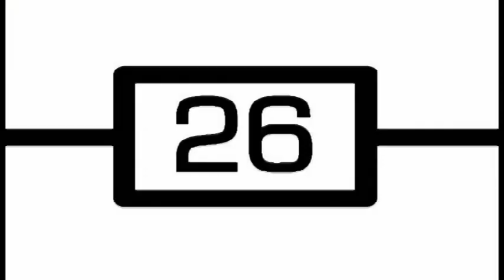Jaques entdeckt... wer ist Herr Waxdick?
Monatlicher Podcast des Deutschen Meeresmuseums Stralsund
MEERESMUSEUM-NATUREUM-NAUTINEUM-OZEANEUM

Folge 5 April 2011:
Herr Waxdick, wer ist denn das? Jaques hat gehört, dass ein ganz besonderer Stör schon seit über 40 Jahren im MEERESMUSEUM Stralsund lebt und nun im OZEANEUM zu sehen ist. Das muss er sich ganz genau anschauen. Natürlich hat er auch eine kleine Überraschung zum Einzug vorbereitet, wenn auch etwas zu spät. Aber Brot und Salz sind nicht das beste Willkommensgeschenk für einen Stör - schaut einfach mal selbst.

Eine Produktion von CLIP Film- u. Fersehproduktion Stralsund
im Auftrag des Deutschen Meeresmuseums und der
OZEANEUM Stralsund GmbH

Mitwirkende:
Jaques: Birgit Schuster (Schnuppe Figurentheater)
Mitarbeiter des Deutschen Meeresmuseums